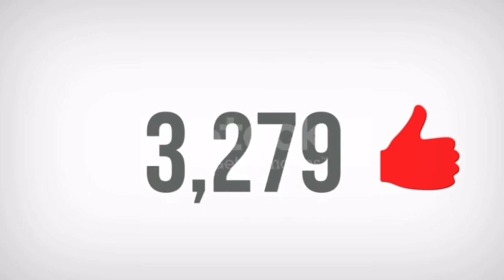एक चुटकी मैं viral honge apke shorts 😱 bas ye 3 trick jaan lo | how to grow 2024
Apne shorts ko kro aise viral
Shorts video honge viral
Tips or trick for shorts video viral
My tips for shorts
My tricks fir shorts
Rule of youtube
 Legend abc